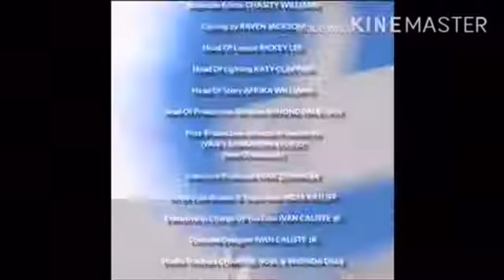The Caliste Way Show | Episode # 9 | GAME SHOW # 2